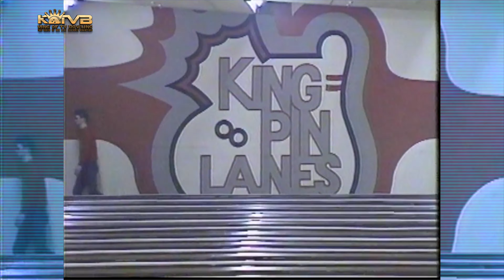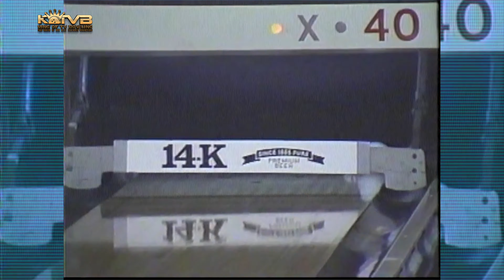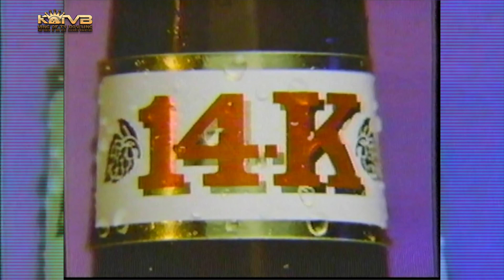1987 Dave Callery vs. Stan Eaton King Of TV Bowling @King Pin Lanes Championship Match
Our revamped Website is now live!